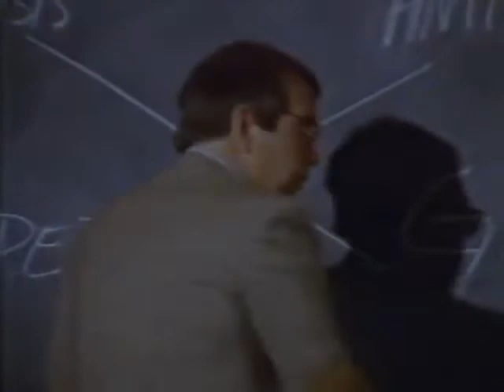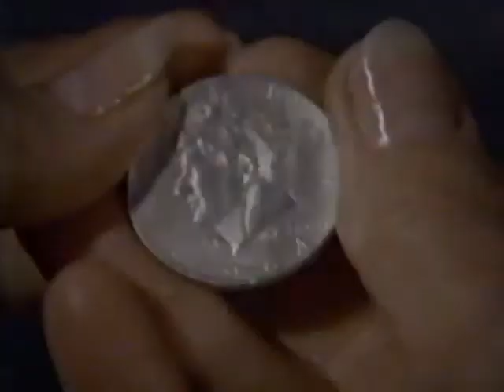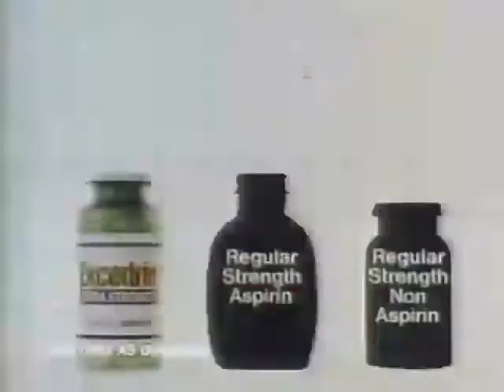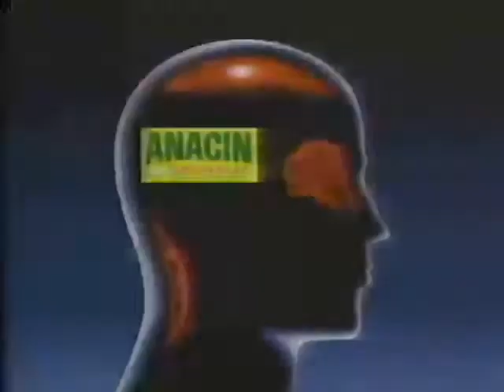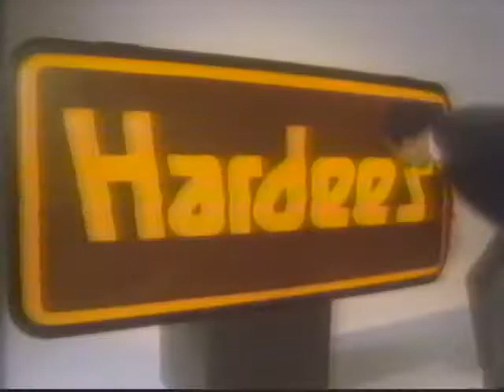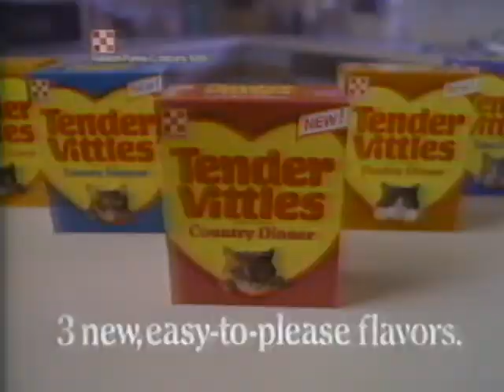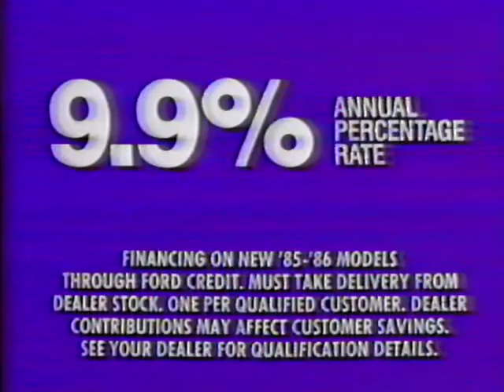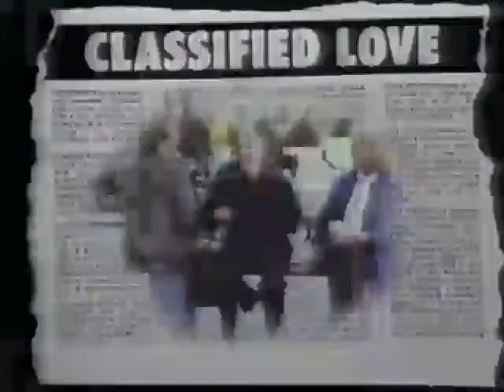Twilight Zone 1985 S01E20 With Commercials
An episode of the 1980s Twilight Zone with the original 80s commercials intact!